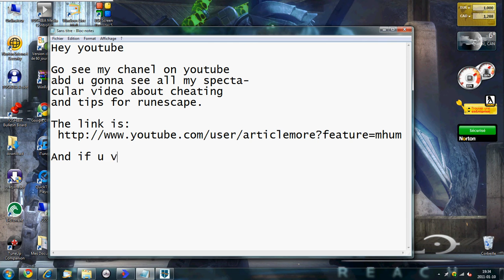Visit my chanel for all runescape tips0001